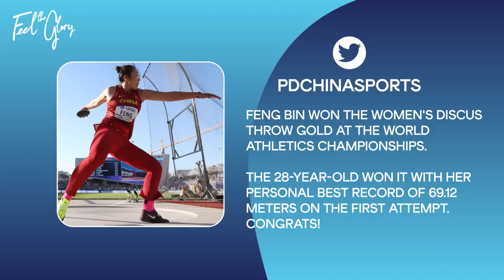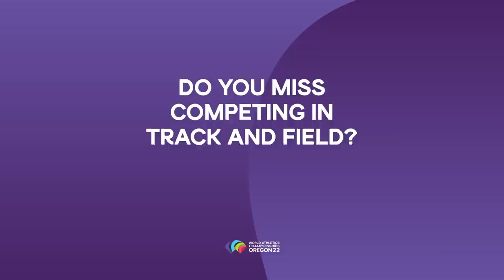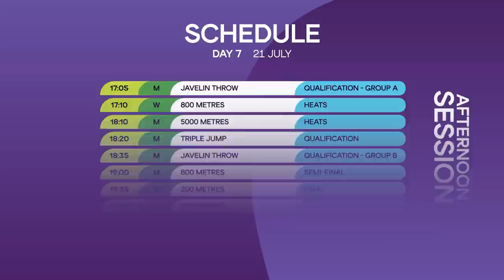World Athletics Club - World Athletics Championships Oregon 22 Day Seven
It's day 7 at the World Athletics Club! Today we catch up with Olympic 800m champion Athing Mu who finally takes to the track in her event's opening round later today. We also meet two athletes with strong ties to Hayward Field: two-time world and twice Olympic decathlon champion Ashton Eaton, an Oregon native and University of Oregon grad, and Raevyn Rogers, another Oregon alum who struck 800m bronze at the Tokyo Olympics last year. We also take a behind-the-scenes tour of the photo finish room with photo finish judge Janet Nixon and visit the Museum of World Athletics (MOWA) exhibit in Eugene. There's also a look back at the highlight from day 6 and taped evidence of Legend The Bigfoot's dance-off challenge with Alison dos Santos.